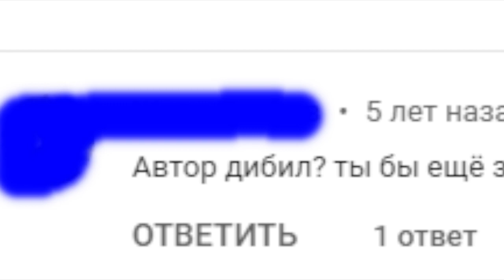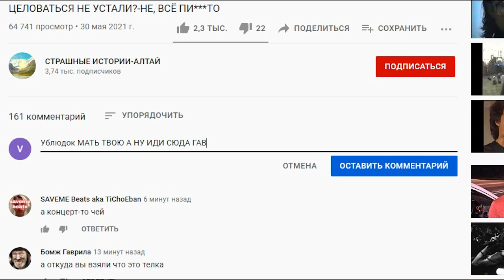КОММЕНТАРИИ ХЕЙТЕРОВ УДАЛЯЕТ ЮТУБ